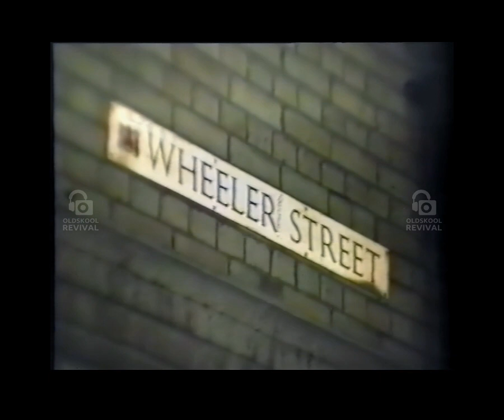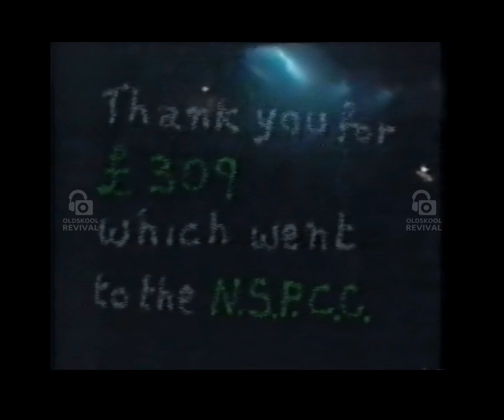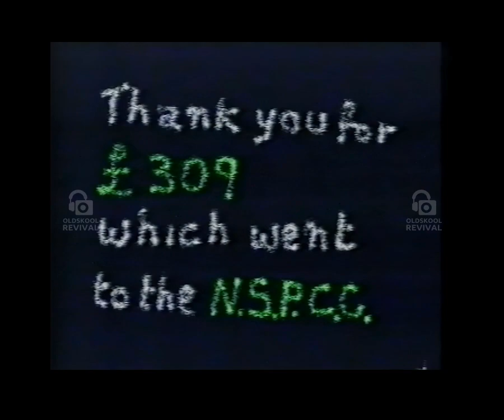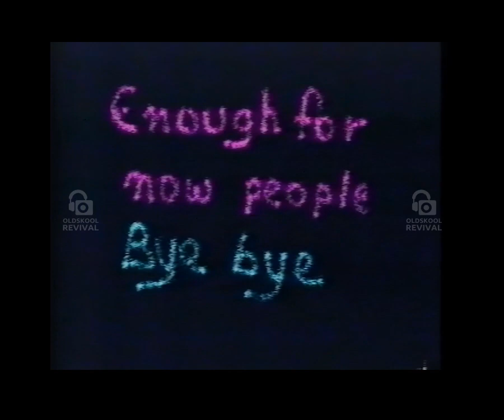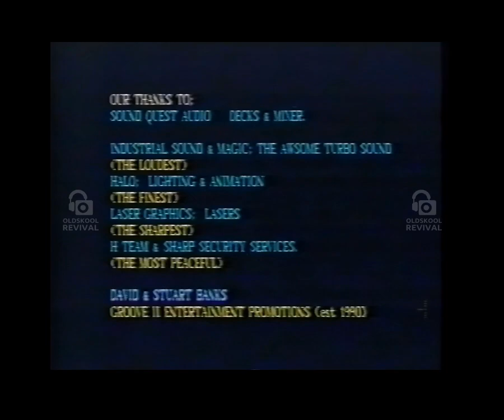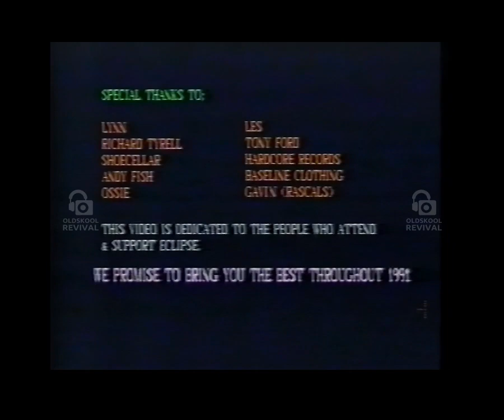Eclipse Rave March 23rd 1991 Cambridge Corn Exchange Full Video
for more info please see below  👇👇👇👇👇👇

Groove II Promotions present Eclipse from Cambridge Corn Exchange 23rd March 1991.  Head line DJ Jumpin' Jack Frosty :-D

With an all star East Coast DJ line up of PH1, Pauly C, Doug Osbourne, Stu Banks, Lez and many more.

To show some appreciation and to help keep our channel running ad free please see here 👇👇👇👇👇

For more info of any these videos or if anyone has any oldskool VHS videos they would like digitally encoding for the channel drop me a message in the comments section below 👇👇👇👇👇👇

More videos, music and flyers coming soon ))

** Please note all videos on our channel are watermarked for commercial copyright purposes